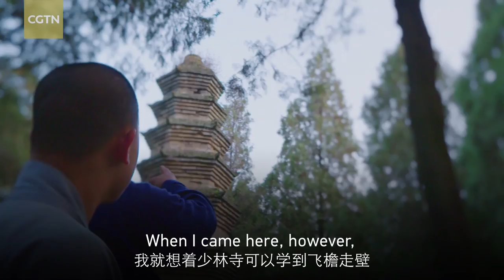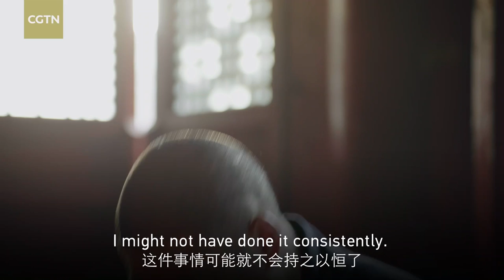Shaolin dharma cudgel | 少林达摩杖：动心忍性，宁静致远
Dharma cudgel, also called Shaolin hand cane, is a traditional martial art tool unique to Shaolin Temple. It is usually made of sandalwood or other durable hardwood that has great ductility and hardness. The dharma cudgel is based on the Shaolin cudgel, but it also a handle. Combined with various cudgel, hook, sword and knife positions, the moves are powerful and flexible. Practitioners need to use the feet and hands together. Therefore, practicing the cudgel requires certain basic skills.